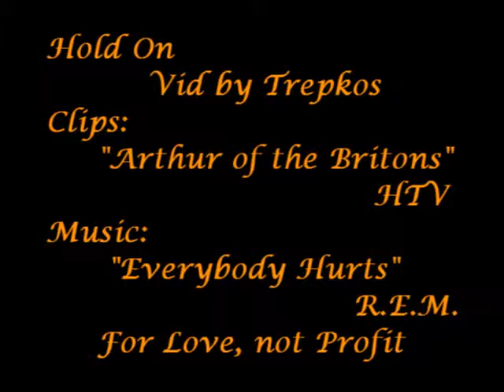Arthur of the Britons Fanvid: Hold On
Life is tough for our heroes.

Oliver Tobias and Michael Gothard (sadly no longer with us) give fantastic performances in this muddy, dirty version of the King Arthur legend.

The stunts are breathtaking, and they did it all without stuntmen.

Please add this series to your collection.

This track by The Waterboys is from the album - "This is the Sea."
Buy that too while you're about it!